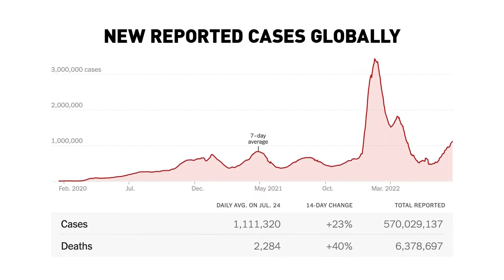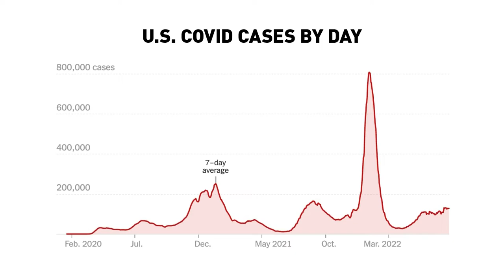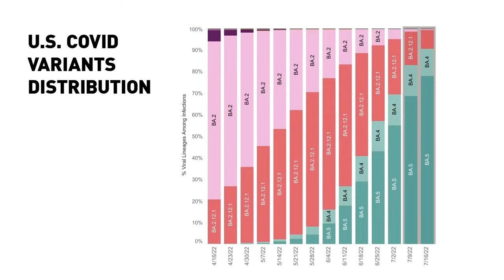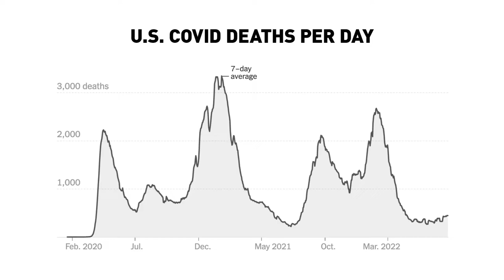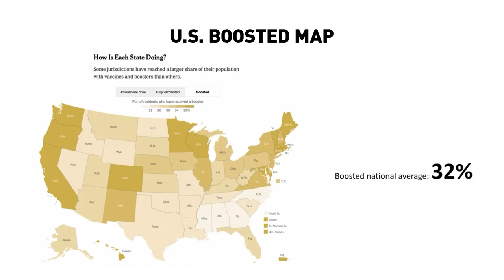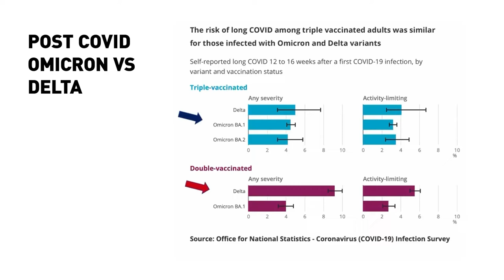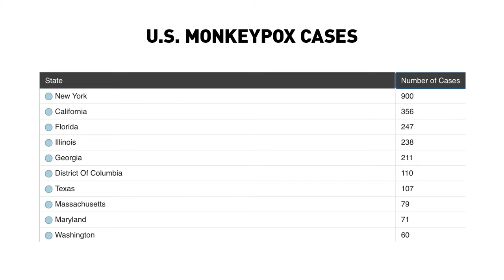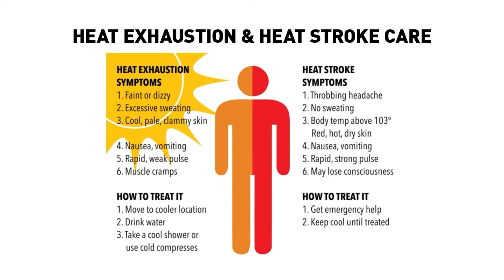Rural Health Matters RFD broadcast on July 25, 2022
UNMC Chancellor Jeffrey P. Gold's guest this week on Rural Health Matters on RFD-TV is Mark, Rupp, MD  professor and Chief of the Division of Infectious Diseases in the Department of Internal Medicine at the University of Nebraska Medical Center. He is the Medical Director of the Nebraska Medical Center Department of Infection Control & Epidemiology.